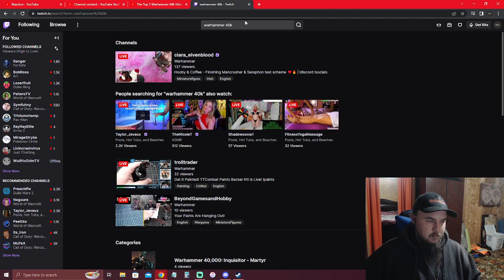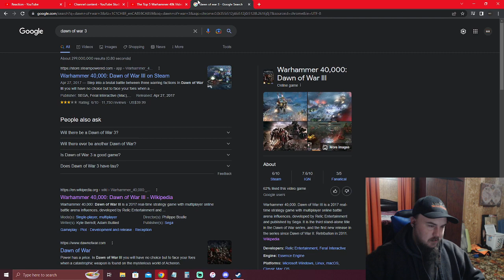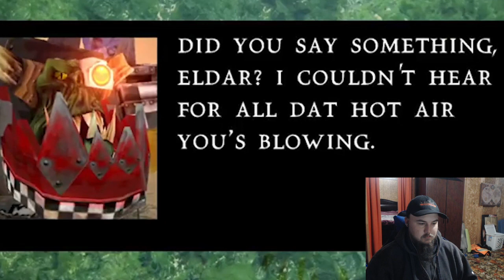Bricky: The Top 5 Warhammer 40K Video Games & Media Reaction